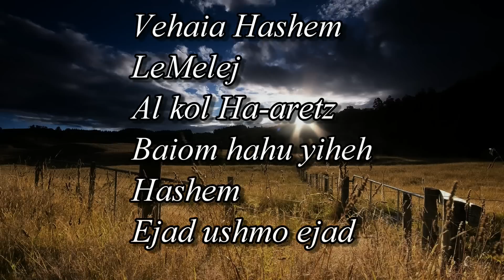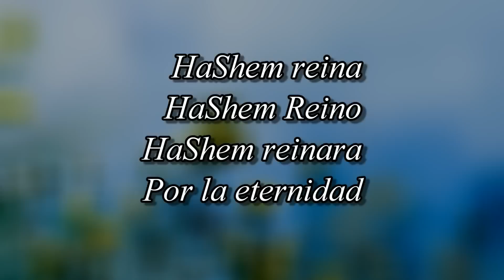Parasha 22 Vakhel, El Shabbat, El fuego y la ofrenda a HaShem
Moshé hace que se reúna toda la congregación de los hijos de Israel y les dice que se puede hacer labores durante seis días pero no en el séptimo. El que haga labor en ese día morirá. No se puede encender fuego en Shabat. Luego les dice que cada generoso de corazón haga una contribución al Eterno de todos los materiales necesarios para la construcción del mishkán. Todo sabio de corazón podrá venir y hacer lo que el Eterno ha ordenado. El pueblo se retira de Moshé.